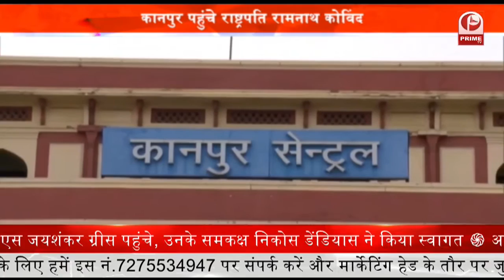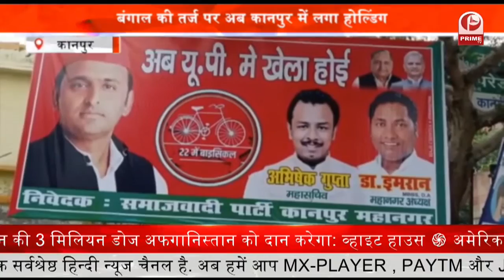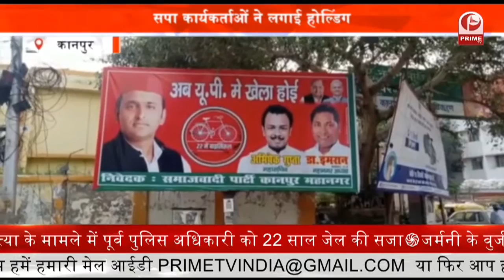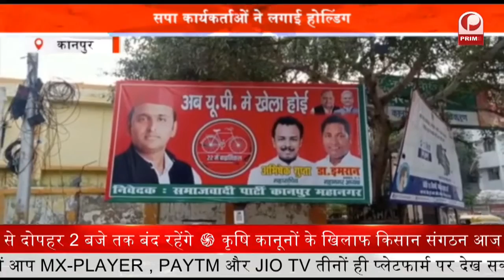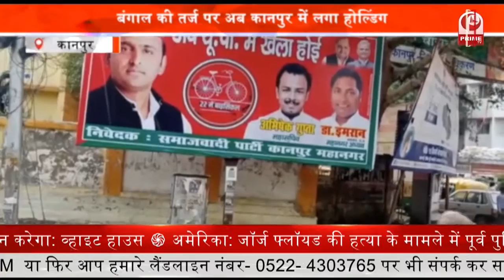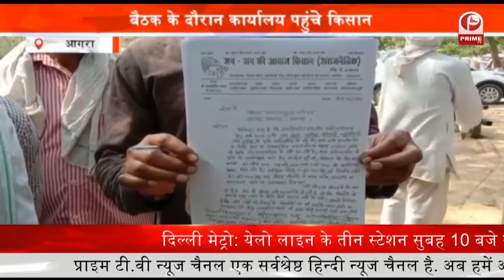President UP Visit: सीएम योगी ने किया राष्ट्रपति का स्वागत || Prime Tv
President UP Visit: सीएम योगी ने किया राष्ट्रपति का स्वागत

राष्ट्रपति रामनाथ कोविंद शुक्रवार शाम विशेष प्रेसिडेंशियल ट्रेन से अपनी तीन दिवसीय यात्रा पर कानपुर पहुंचे,लखनऊ में जारी एक सरकारी बयान के मुताबिक राष्ट्रपति रामनाथ कोविंद के कानपुर नगर आगमन पर उत्तर प्रदेश की राज्यपाल आनंदीबेन पटेल और मुख्यमंत्री योगी आदित्यनाथ ने उन्हें कानपुर सेंट्रल रेलवे स्टेशन पर अंगवस्त्र भेंट कर उनका स्वागत किया.